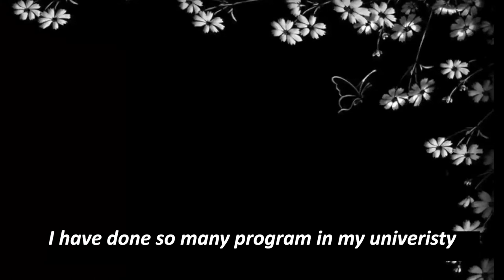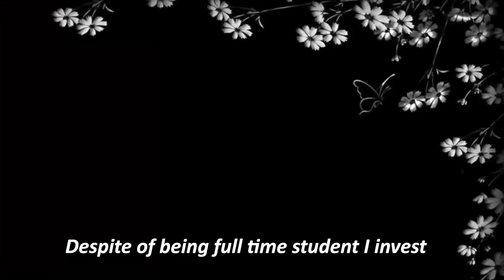IMD226 Individual Assignment 1